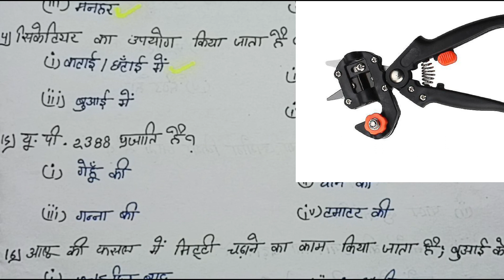100% छापने वालेप्रश्न🔥Class10th agriculture most important questions/ class 10th upboard 2024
100% छापने वालेप्रश्न🔥Class10th agriculture most important questions/ class 10th upboard 2024

BOARD एग्जाम एग्रीकल्चर, UPCATET, BHU,CUET, ICAR  अन्य B.Sc.Ag & M.Sc.Ag प्रवेश परीक्षा की  तैयारी करने के लिए हमारे सोशल मीडिया से जुड़े :

बोर्ड एग्जाम्स की बेहतरीन और निशुल्क तैयारी करे
agriAnuj के साथ 2024 💯💯

10th agriculture
10th agriculture class
10th agriculture chemistry
class 10 agriculture chemistry
class 10 agriculture chemistry important questions
10th agriculture online class

class 10th agriculture chemistry most questions
10th agriculture chemistry most questions
most questions for class 10th agriculture chemistry
agriculture chemistry most questions
animal husbandry important question
10th agriculture chemistry
10th agriculture most questions
class 10th agriculture chemistry
10th agriculture live class
agriculture chemistry most questions for class 10th